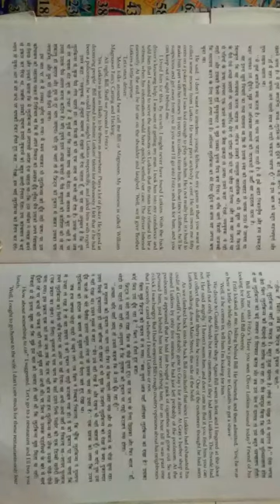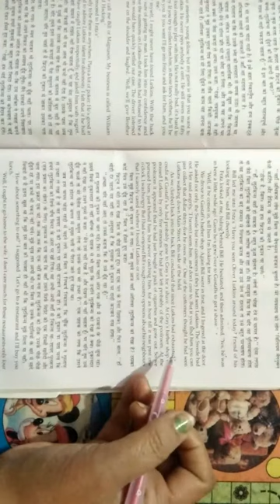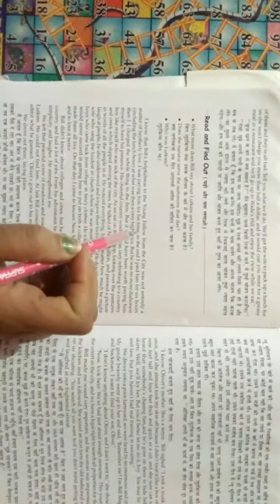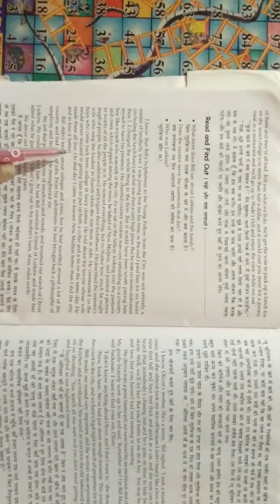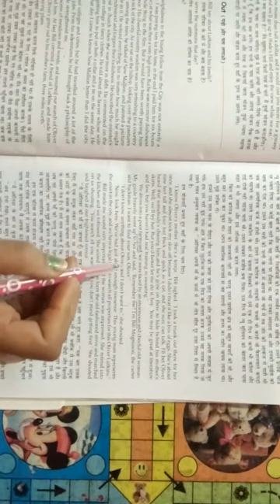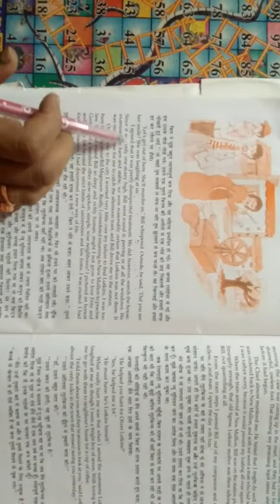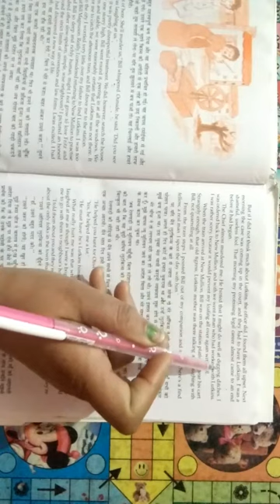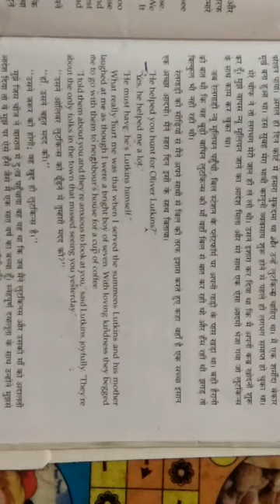Class 10 English Ch 8 Hack Driver By Renu mam